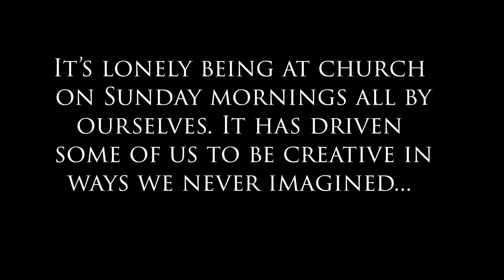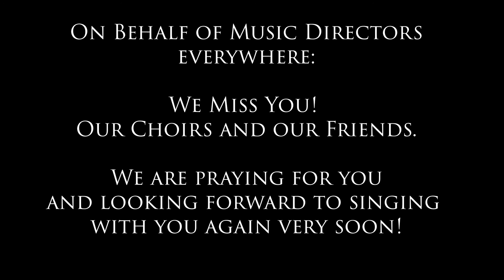One Man Choir - Holy, Holy, Holy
I put this video together for my choir at Pine Valley United Methodist Church in Wilmington, NC.  I'm sharing it with everyone in the hopes that choirs everywhere will know just how much we directors miss you.  We can't wait for the time when we can all get together and sing in groups again!!
God bless.